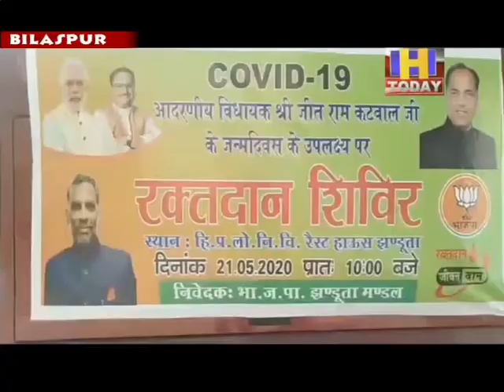22 may 2 झंडूता विधानसभा क्षेत्र में महिला तथा युवाओं ने किया रक्त दान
झंडूता विधानसभा क्षेत्र में महिला तथा युवाओं ने किया रक्त दान

कोरोना माहमारी के चलते अस्पतालों मे न हो खून की कमी जीत राम कटवाल

कोविड 19 कोरोना वायरस के चलते झंडूत्ता मंडल भाजपा की ओर से झंडूत्ता में विधायक जेआर कटवाल के जन्म दिन के उपलक्ष्य में रक्तदान शिविर का आयोजन किया गया। इस अवसर पर आयोजित रक्तदान शिविर में लगभग सत्तर से अधिक महिला व पुरूष कार्यकर्ताओं ने रक्तदान में भाग लिया। इस दौरान सामाजिक दूरी का भी खास ध्यान रखा गया। इस अवसर पर विधायक जेआर कटवाल ने कहा कि इस रक्तदान शिविर का उददेश्य कोविड 19 कोरोना वायरस जैसी वैश्विक महामारी के दौरान किसी को रक्त की कमी महसूस न हो।